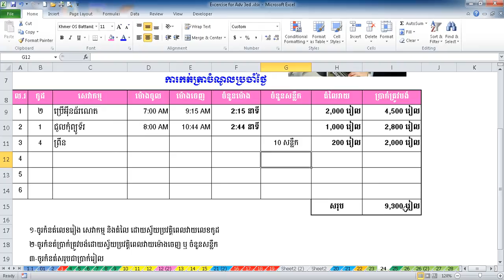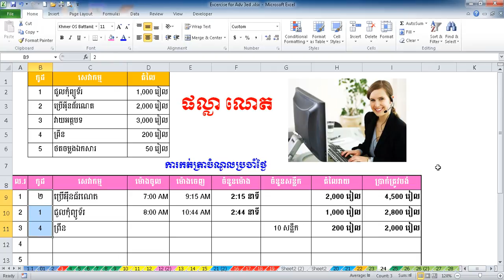Ms Excel #25- Exercise IF Function 02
នេះជាលំហាត់សម្រាប់អ្នក ធ្វើការអនុវត្ថន៍ដោយខ្លួនឯង។
(ព្យាយាមគង់បានសម្រេច! )